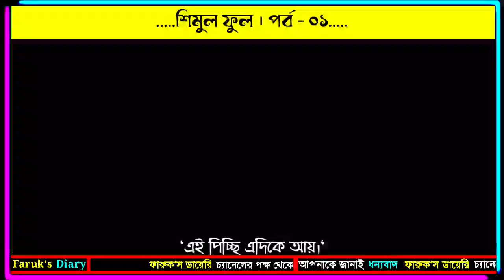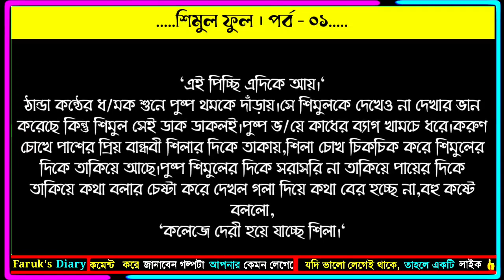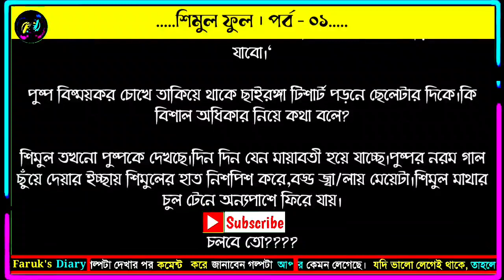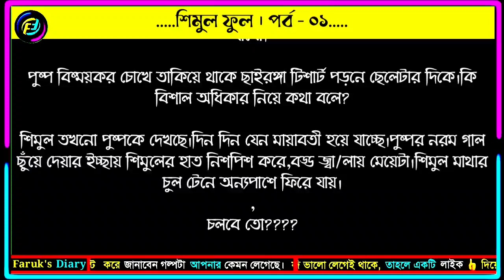শিমুল ফুল | পর্ব - ০১ | Love Story Bangla | ভালোবাসার রোমান্টিক গল্প | Faruk's Diary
গল্পের নামঃ শিমুল ফুল
পর্ব - ০১
লেখিকাঃ জাকিয়া সুলতানা ঝুমুর

ভালোবাসার গল্প
রোমান্টিক গল্প
প্রেমের গল্প
বেদনার গল্প
Valobasar golpo
Romantic love story
premer golpo
Faruk Media
faruksdiary
faruks dairy
golpo
ভালোবাসার গল্প,
Valobasar golpo,
 love story,

💞. Valobasar golpo. 💞
💞. Premer golpo. 💞
💞. Koster golpo. 💞
💞. Jeboner golpo. 💞
💞. Prem Nibedon. 💞

❤ Thanks For Stay With Faruk's Diary. ❤